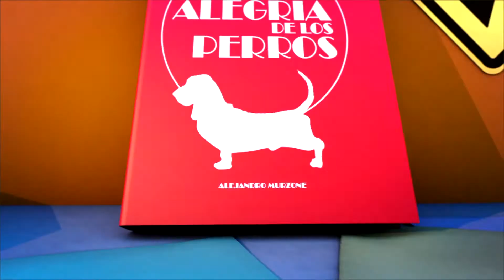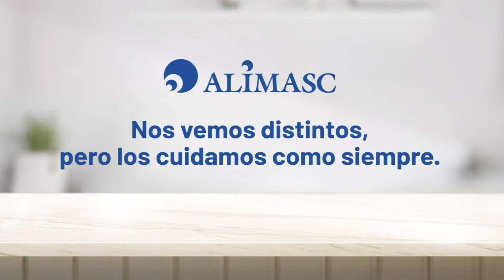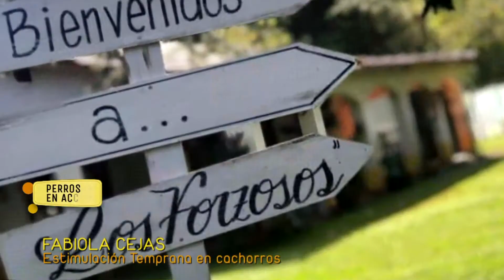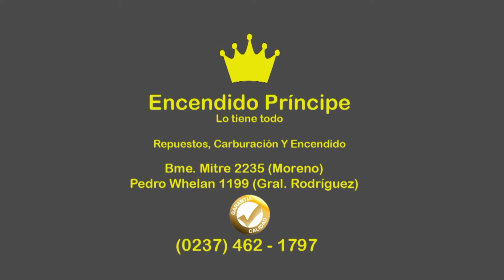“Perros en acción” Programa Nº 421 Bloque 1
Entrevista a la Sra. Fabiola Cejas, Adiestradora Canina, nos habla de la estimulación temprana en cachorros.